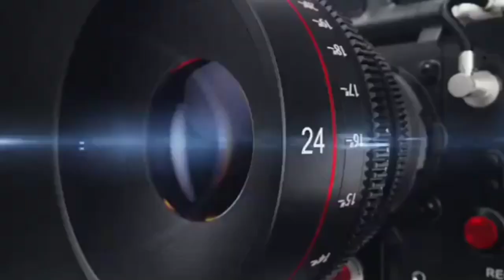भाजपा सरकार मेरी हत्या कराना चाहती है,स्वामी प्रसाद मौर्य ,KHOJI CAMERA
भाजपा सरकार मेरी हत्या कराना चाहती है,स्वामी प्रसाद मौर्य